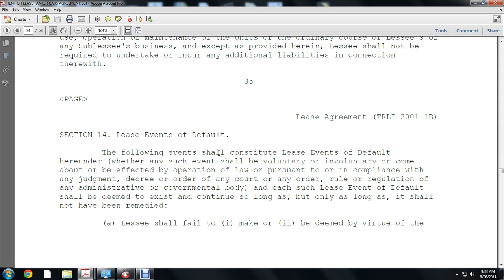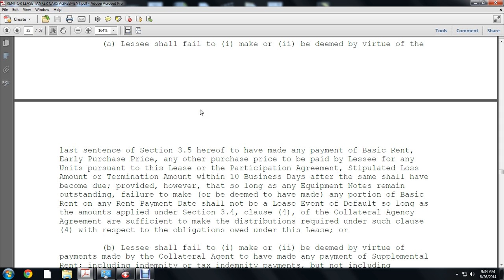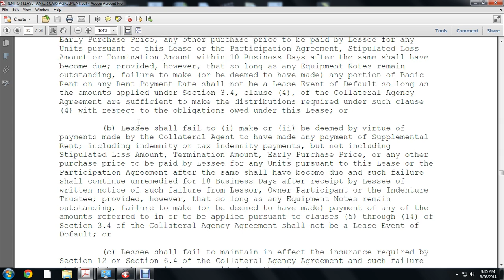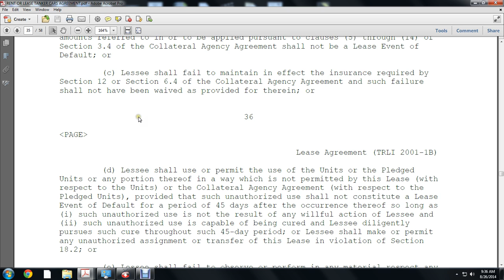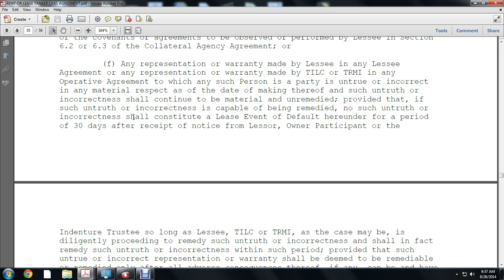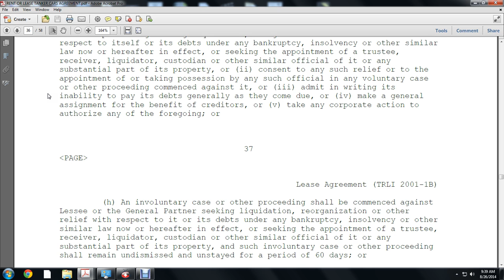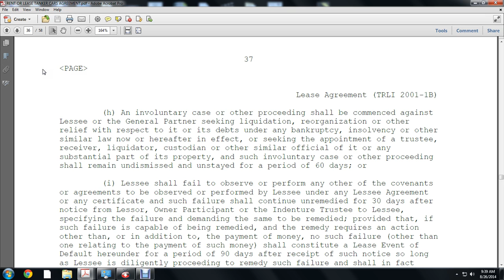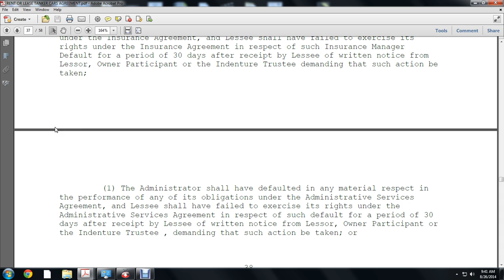TRLI SEC 14